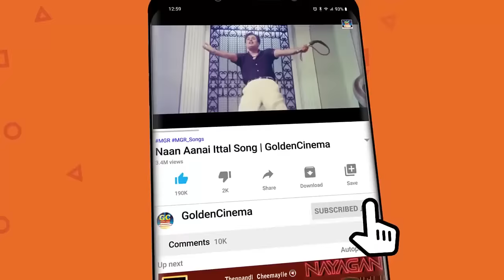பூக்கள் மலரும் வேளையில் கேட்கும் இளையராஜா மெலோடிஸ் | Ilayaraja Kadhal Melodies